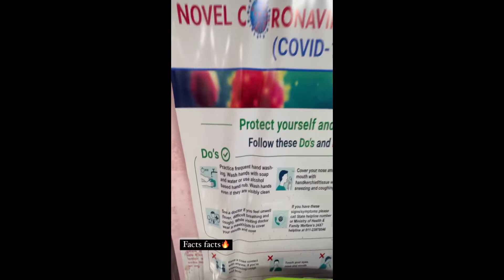Munawar Faruqui Said Stop this Nonsense🤬, Bassi reaction On Zakir Khan Samay Raina,Tanmay bhat.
Dosto maine iss video me comedians se Judi bahut sari updates cover kiye hai jisme...maine munawar faruqui, tanmay bhat, samay raina, Zakir Khan or anubhav singh bassi ke baare me batlaya hai ...
1st...samay raina
chess
Samay raina chess
tanmay bhat
Samay raina dreamhacks
2..Munawar faruqui trolled
munawar faruqui
3..Zakir khan parents visit
 zakir khan
Zakir Khan with his parents
anubhav singh bassi
bassi
Zakir khan with bassi
4.. Tanmay bhat reaction
tanmay bhat
Mc square reaction
mc square

Credits...
special credit to @NoCopyrightGameplays for gaming video used..